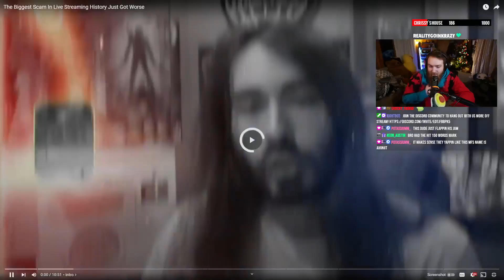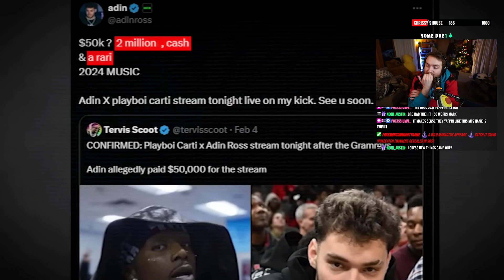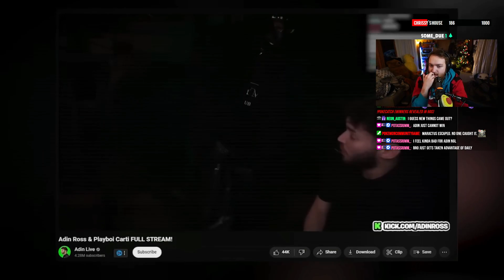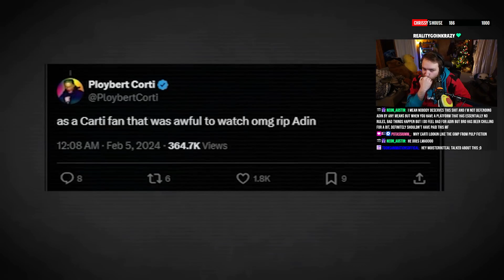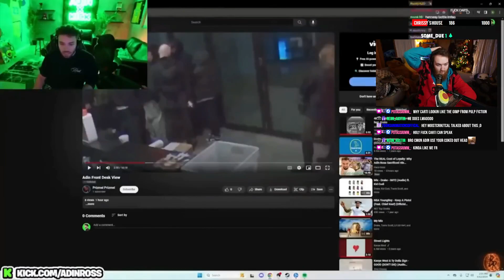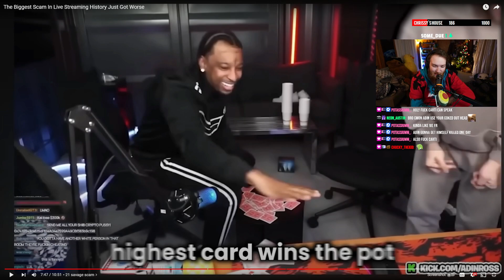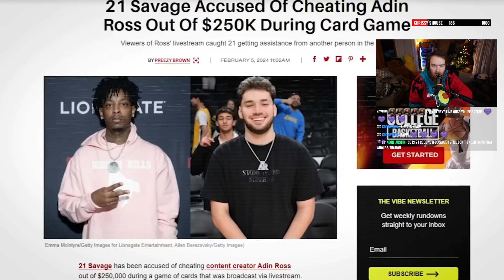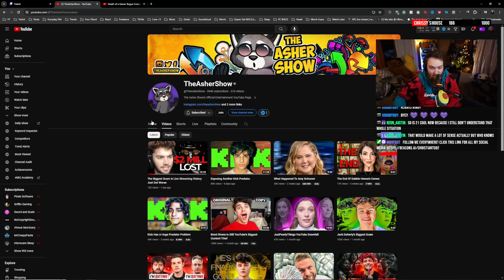Adin Ross Almost Got Clapped By Playboi Carti In Altercation | Chrissy Reacts